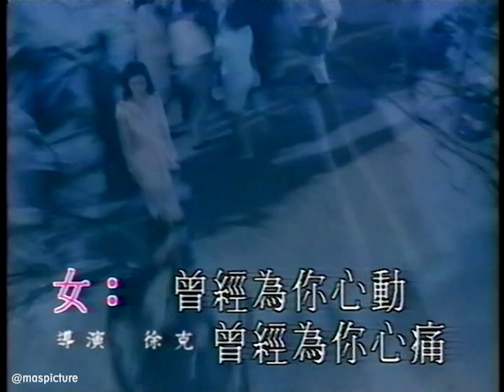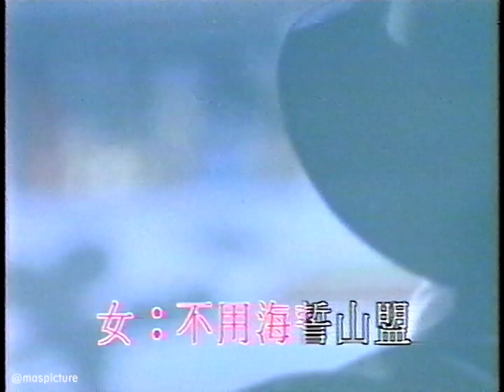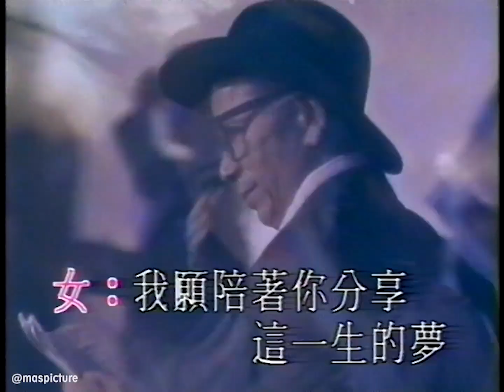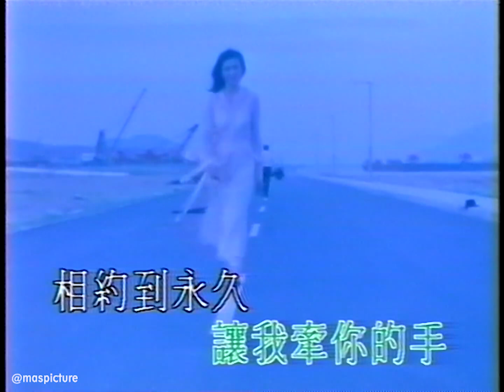劉德華-關之琳-相約到永久